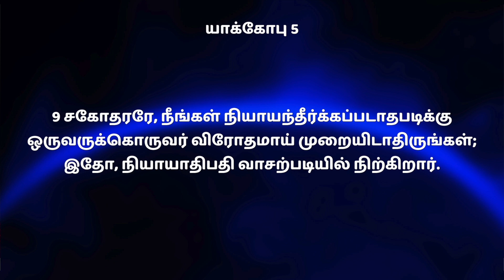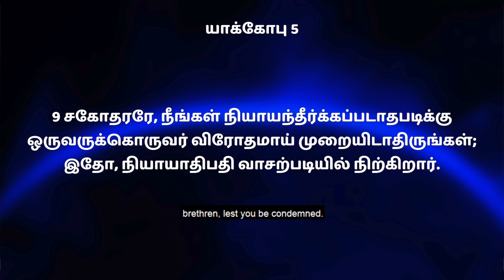#456 உங்களை பிடிக்காதவர்களிடத்தில் இயேசுவின் அன்பை வெளிப்படுத்துங்கள் | Sis.Hemaarockiaraj James 5:9